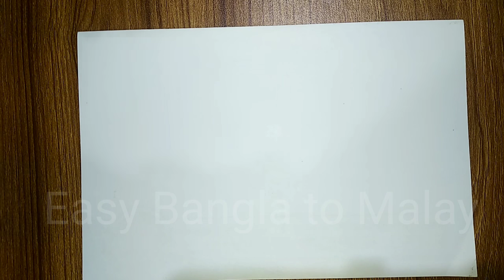পর্ব 2 , মালয়েশিয়ান ভাষার বিপরীত শব্দ @ easy Bangla To Malay @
There are many Bangladeshis in Malaysia who are struggling to learn Malaysian language.
I believe that this 39 minute plus video on Malaysian language will be very useful and make it very easy for them to learn Malaysian language easily.

মালয়েশিয়ান খবরা খবর জানার জন্য ওয়েবসাইট ..

মালয়েশিয়ান ভাষার বেসিক।

Fecbook

মালয়েশিয়ার সব ধরনের আপডেট পেতে এবং সহায়তামূলক পোস্ট করতে নিচের দুইটি গ্রুপে এড হয়ে আমাদের সঙ্গে থাকুন।